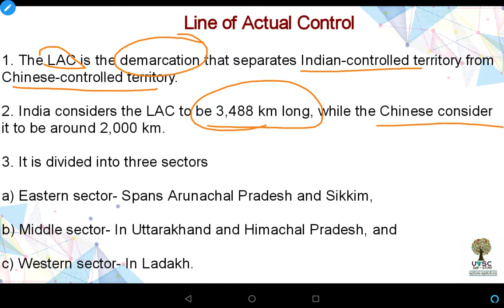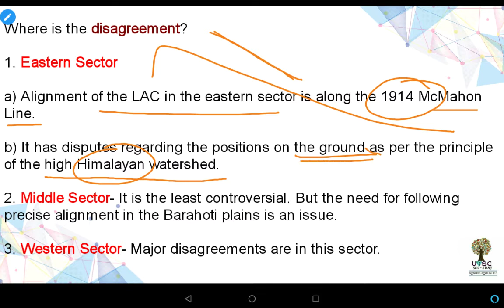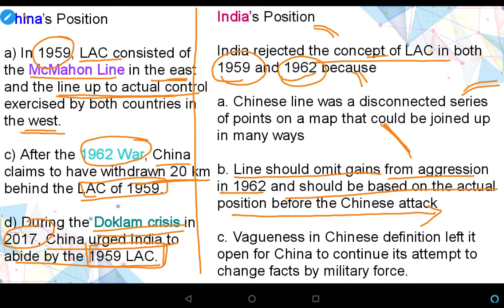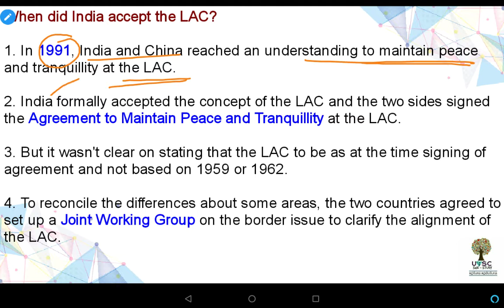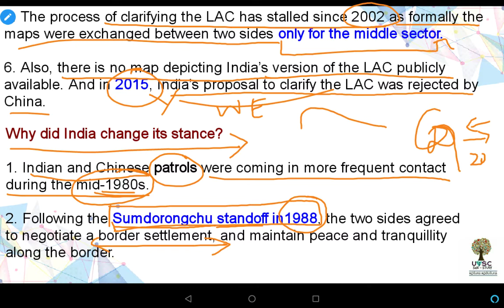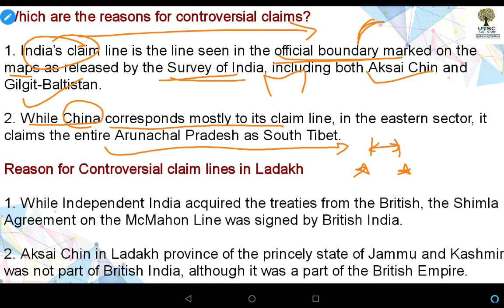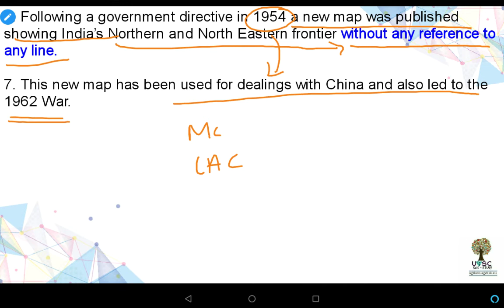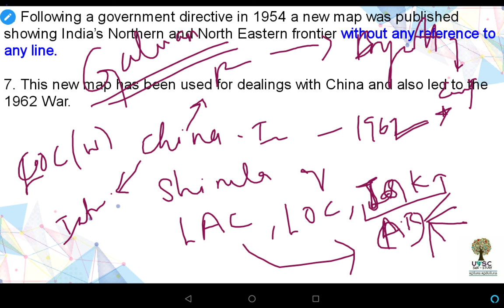LINE OF ACTUAL CONTROL | Explained | UPSC | TNPSC | Tamil